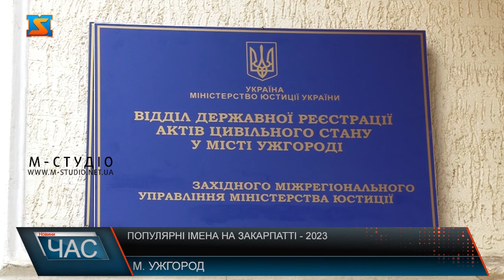Популярні імена на Закарпатті -2023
Олександр та Олександра – ці імена для новонароджених у топі на Ужгородщині. Підсумки року, що минув, підбили у відділі ДРАЦСу обласного центру Закарпаття.   Майже порівну дівчаток та хлопчиків – а загалом тисяча з гаком дітей зареєстрували у 2023 році в Ужгородському відділі.  Стосовно шлюбів – статистика по Ужгороду та з літа минулоріч додався Ужгородський район - така.  Користується популярністю також послуга «Шлюб за добу». Третина пар у 2023 році скористалася такою можливістю при оформленні шлюбу. За два роки війни динаміка, хоч і незначна, проте на зниження показників народжуваності та реєстрації шлюбів на Закарпатті. Варто сподіватися, після перемоги на сімейний та бейбі - бум українців та україночок.